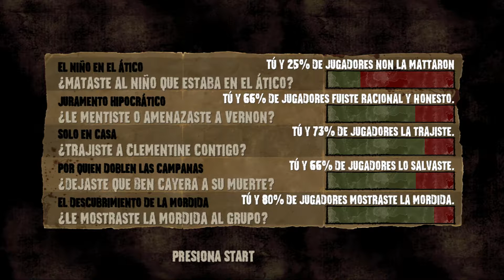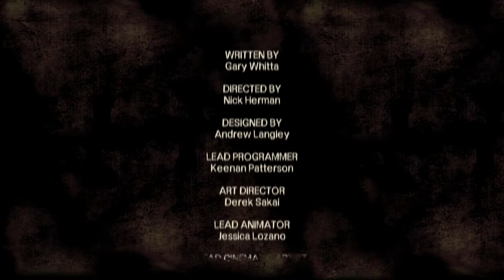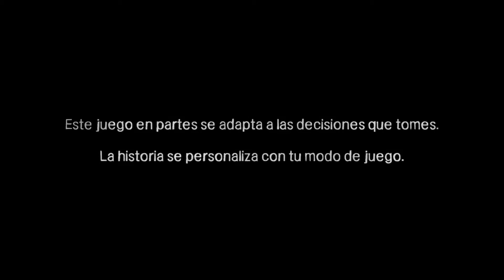The Walking Dead.#22.Comenzando desenlace(Gameplay en Español)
Seguimos con nuestra aventura y comenzamos el ultimo episodio de la primera temporada.